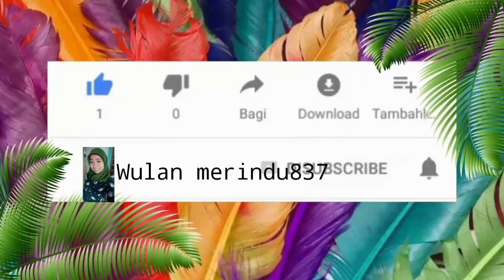Review Jujur !! Lip Tint Etude House Kalah dengan Lip Tint dari Tony Moly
Jadi divideo kali ini review jujur antara lip tint merek etude house dan tony moly, kira kira seperti apa simak selengkapnya divideo Ku dan jangan lupa disubscribe ya guys,terimakasih.